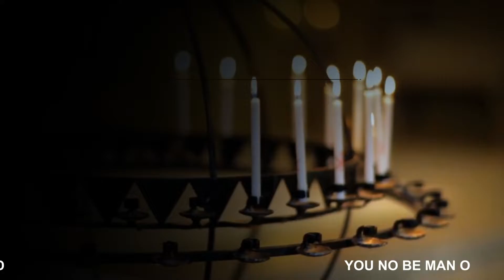YOU BE GOD by SADE GOSPEL now available......